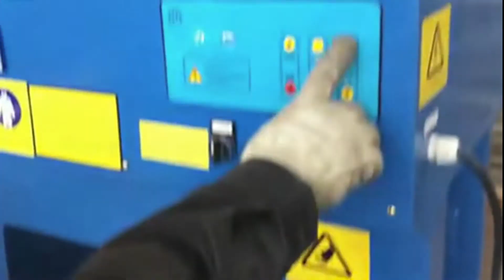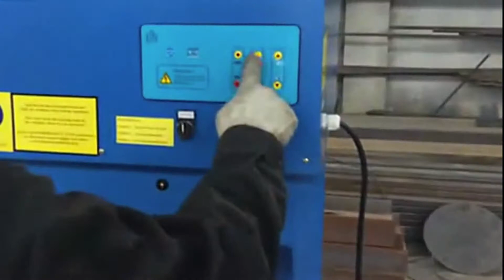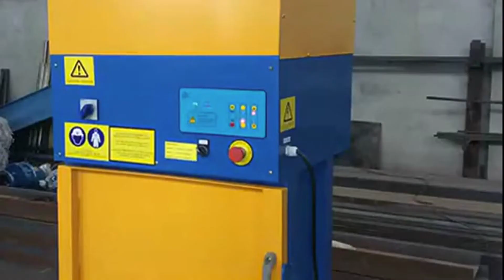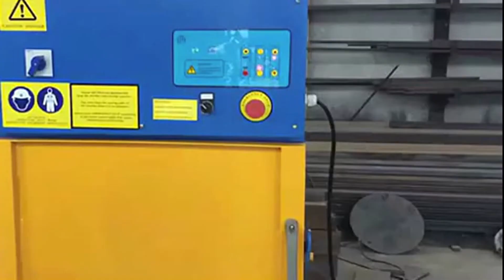Garbage Packer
1.Fully automatic waste cardboard box/OCC/ONP baling press machine,
2.Vertical carton box baling machine, plastic pet bottles compress machine.
3.Metal scrap baling press machine, steel wire compress baler machine.
4.Aluminum chips/shavings briquetting press machine, copper turnings/swarfs briquetting press machine.
5.Wood shavings bagging press baler machine, silage bagging baling machine.
6.Wiping rags bagging press baler machine, waste clothes/second hand clothing/old clothes baling machine.
7.Plastic lumps/pipes shredder machine, plastic scrap blue shredder machine.
8.Metal scrap shredder machine, double shaft shredder machine, wood pallet shredder machine.
9.Plastic lumps granulator machine, plastic barrels crusher machine.
10.Hydraulic shear machine for heavy metal scrap, copper cable wire shear machine.

garbage packer, eBay Austria, Garbage Compressor, Find great deals on eBay for garbage packer and trash packer. Shop with confidence., Quality And Quantity Assured Garbage Baler Machine On Sale, Used Garbage Packer for sale. Mack and more. Botswana, Garbage Packer Waste Paper Baler Scrap Balers Small Hydraulic Packing Machine, Search 131 listings for used garbage packer. Find Mack, International, Sterling, Freightliner, Autocar, Peterbilt, Volvo, Ford, American for sale on Machinio., Hotel And Laundry Press Machine, JJ Truck Equipment :: Products :: Garbage Packers Algeria, Hydraulic Garbage Compactor, Mobile Labs Construction Equipment Trailers Garbage Packers Specialty Products Fabrication Repairs Refurbishment . Home Garbage Packers, Marine Life Rubbish Vertical Baler, Garbage truck Wikipedia Estonia, Household Waste Baling Machine, Garbage truck or dustcart refers to a truck specially designed to collect municipal solid waste and haul the collected waste to a solid waste treatment facility such, Household Waste Baler, GARBAGE TRUCK PACKER S FOR SALE Truck 'N Fiji, Small Packing Machine, garbage truck packer s for sale at truck 'n trailer heavy trucks, New Marine household Waste Baler Machine, Tom's Truck Sales Garbage Truck Parts, Trash Micronesia, Household Trash Compactor, Tom's Truck Sales Garbage Truck Parts, Trash Truck Parts, Garbage Truck Bodies, NEW GH Refuse Packer Parts For Sale: Click on Photo for More Info:, Marine Baler, Used M2 106 Garbage Packer Truck for sale. Croatia, Marine Equipment Garbage Baler, Search 5 listings for used m2 106 garbage packer truck. Find Freightliner for sale on Machinio., Baler For Vessel Use, Housby Lebanon, Jewel Portable Baler, GARBAGE PACKER. Location: Minneapolis, MN Updated: Nov 29, 2016 07:12:39 PM CST. closed bid increments, Baling Machine For Boat, Garbage Trucks For Sale 666 Listings Page 1 of Moldova, Small Trash Baler, We have 666 Garbage Trucks For Sale across MACK, INTERNATIONAL, FREIGHTLINER, PETERBILT, VOLVO and other manufacturers., Trash Manual Baler, Garbage Truck Packer Driver Jobs, Employment, Malawi, Small Trash Waste Manual Baling Machine, 25 Garbage Truck Packer Driver Jobs available on . one search. all jobs., Most Effective Trash Compactor, Used Garbage Trucks, eBay NiueFind great deals on eBay for Used Garbage Trucks in Material Handling and Processing Equipment. Shop with Packers Jim Hardee Poland GARBAGE PACKERS: 4220 Drane Field Road Lakeland, FL 33811: 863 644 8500 Garbage Packer Waste Paper Baler Scrap Balers Qatar Garbage packer baler scrap waste paper baler scrap baler small hydraulic baler. Product Description Function of Hhydraulic baling press:Refuse Trucks Garbage Trucks, New Way Trucks Russia A leading refuse truck manufacturer, New Ways line of recycling, refuse and garbage trucks includes rear loaders, front loaders, automated side loaders satellite garbage, The Packer Sudan Garbage. The Grower. Cucumbers again draw scrutiny in European emE. coli em outbreak. June 08, 2011 The Packer, Advertisement. Latest Pack Refuse Hauling Solutions Turkey E Z Pack Refuse Hauling Solutions Continental Mixers is a manufacturer of Garbage Truck Bodies Side loaders, Front and Rear loaders and Mixer Bodies